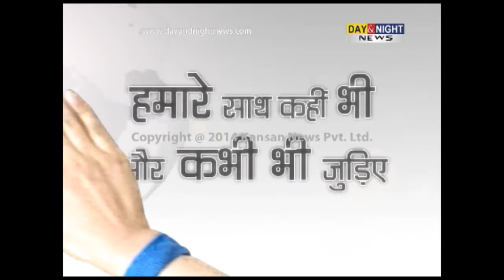Day & Night - Top 10 News - Entertainment